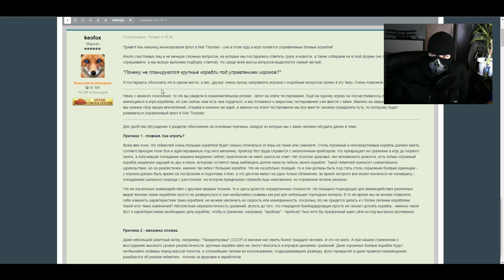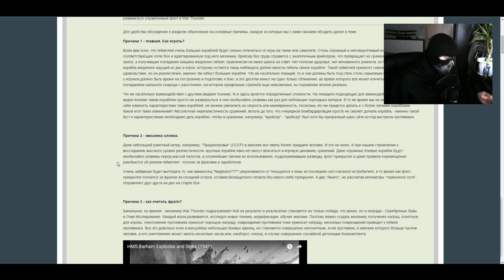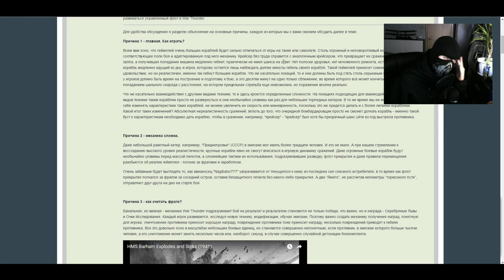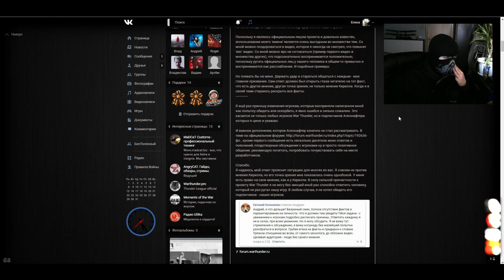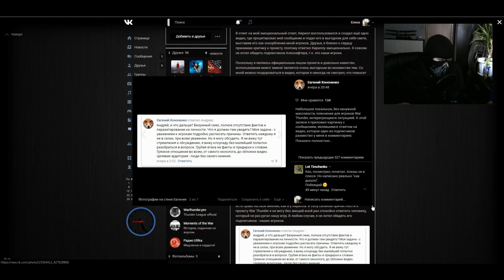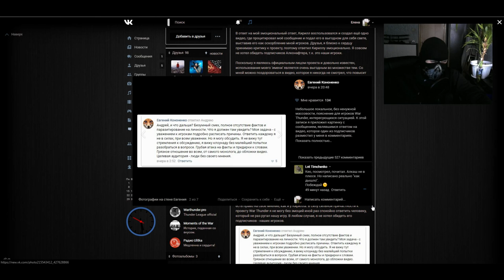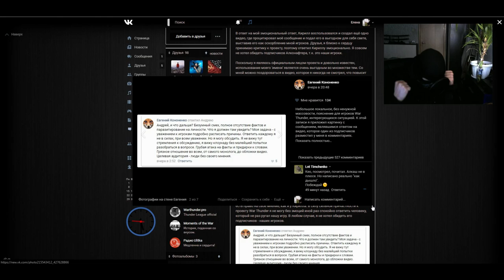Чем Keofox обидел Шпротенфюрера ?